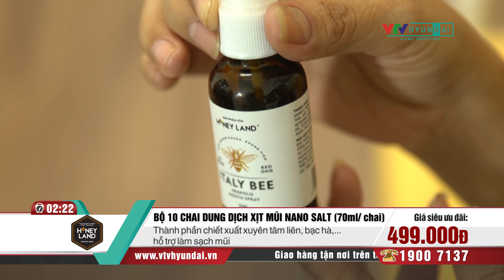[VTV-HYUNDAI] HONEYLAND - Combo 10 chai dung dịch xịt mũi Nano Salt (70ml/chai)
Quà tặng: 2 chai dung dịch xịt mũi Nano Salt Kids (70ml/chai) + 1 chai keo ong xịt họng (30ml/chai)
Các gian hàng của VTV-Hyundai Home Shopping:
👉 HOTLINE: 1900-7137